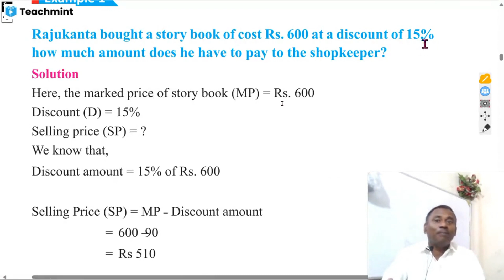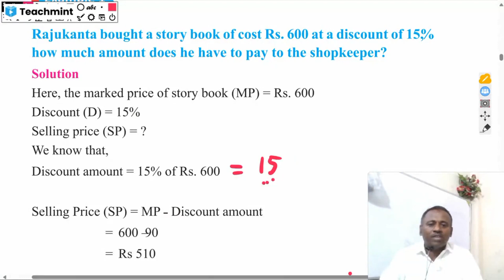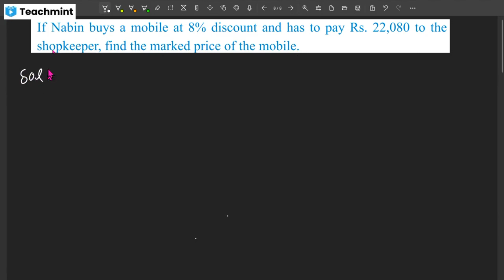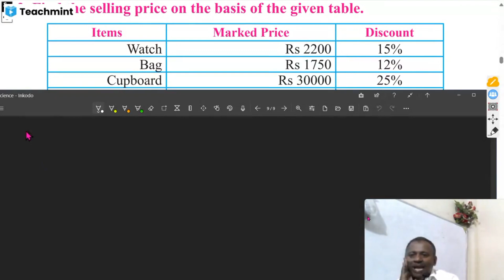2080-6-10 profit and Loss Class 8 CDC BOOK